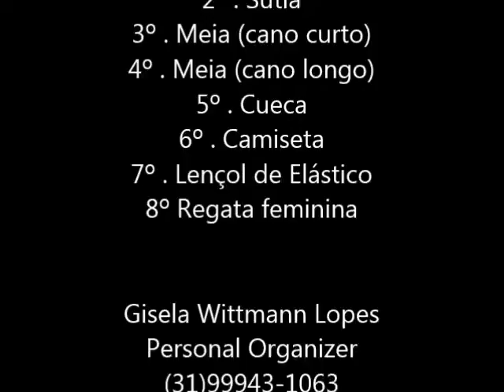Dobra de Regata Feminina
Oi, eu sou a Gisela e estou muito feliz por você estar aqui!

Sou arquiteta e Personal Organizer e, neste canal você encontrará informações e dicas de organização, que facilitarão a sua vida!

Espero que gostem muuuuito e se inscrevam.

Abração!